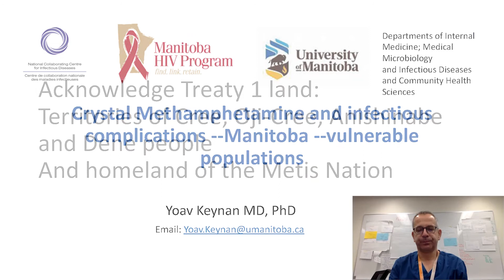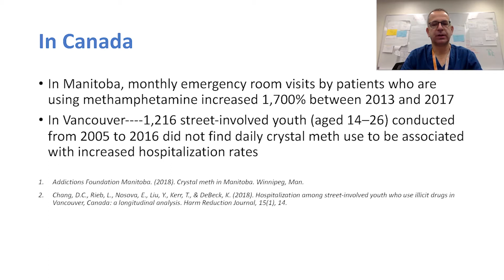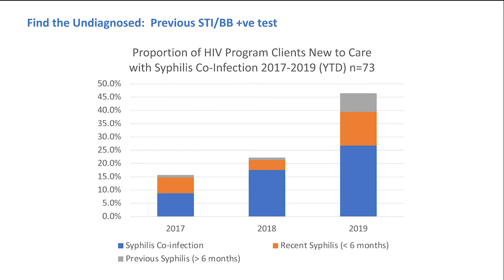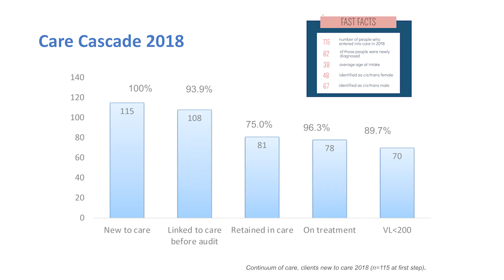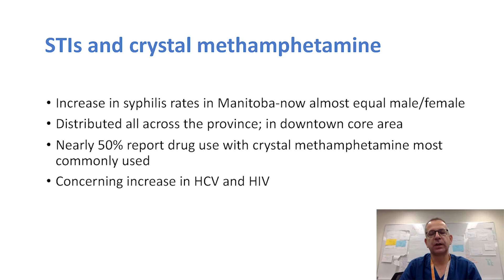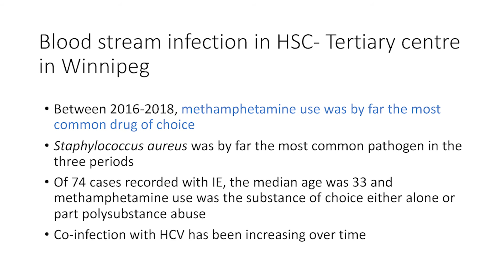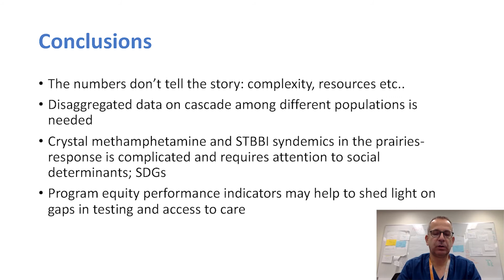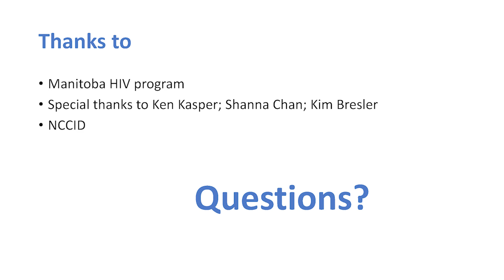What Just Happened? Medical Complications of Crystal Meth Use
This presentation was recorded by NCCID for CPHA 2020.

Public Health 2020 is the national conference where public health professionals, researchers, policy-makers, academics, students and trainees come together to strengthen efforts to improve health and well-being, to share the latest research and information, to promote best practices and to advocate for public health issues and policies grounded in research.